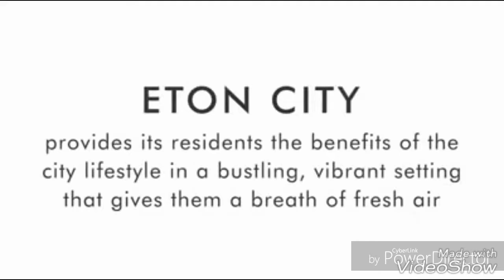Eton City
Looking for a residential lots or an RFO House & lot ?
▶ Discover this new Township Development located at Eton City in Brgy. Malitlit, Santa Rosa, Laguna.